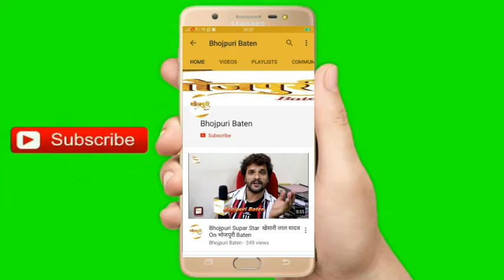भोजपुरी फिल्म | इश्क नचाए बीच बाजार | संग्राम सिंह | अनूप अरोरा | अयाज खान | शूटिंग के सेट पर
भोजपुरी फिल्म | इश्क नचाए बीच बाजार | संग्राम सिंह | अनूप अरोरा | बृजेश त्रिपाठी | अयाज खान | संतोष श्रीवास्तव | शूटिंग के सेट पर